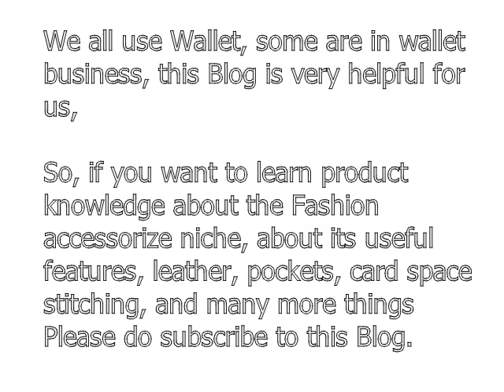Perfect wallet for men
Hello King & Queens !!
Wallets -
Most men go nowhere without it. This is one of the untold ways to make a fashion statement.
(Want to buy wallet ?
From Rs 99 to 999 Call Or Whats-app Us 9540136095 }
The best brands, like many men (or women looking to buy them gifts), are happy to find, can now be purchased at surprisingly low prices through reputable online sellers. Choosing a wallet as a gift for a man has never been easier,
When choosing a purse as a gift for men close to your heart, your mind should have the most important personal tastes or likes, requirements, and key personality traits of expected recipients. For those who want to keep a lot of things in their wallet, choose styles with multiple compartments. There are two-fold purses that can hold essential notes and many credit cards but still do not remain flat or bulging from a pocket of pants.

 For a perfect gentleman with a simple taste like his father, you won't go wrong with the classic style of wallet that can easily store cash and credit cards and message class.
As beautiful and functional gifts, frequent business travelers can find credit card leather purses in genuine leather and with notable stitching details.

Some gift-givers want to give something unique. Handmade personalized leather purses in creamy beige / brown, brown or black, crafted from elegant Italian leather, make a great gift choice. If the recipient is a young male who is not particular about the brands and has a quirky taste, then a wallet in bright and vibrant colors should do with unique details.

There are many attractive, quality bumps that contrast the exterior stitching and silver-tone metal stud details. On the inside, check out functional features such as credit card slots and slip pockets, ID holders, and larger Billforce coaches. The soft leather interiors also add to a luxurious feel.

Whatever brand, you can buy for your special boy with keen fashion taste is one that is tactile, beautiful